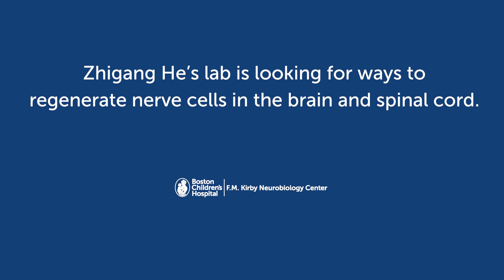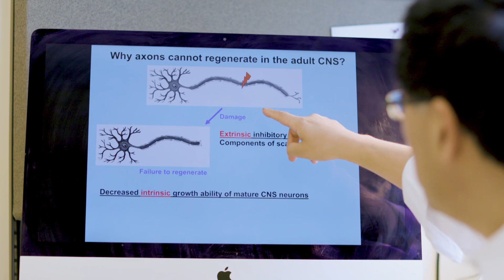Researcher Profile: Zhigang He, PhD, BM | Boston Children's Hospital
“We hope our work will transform the treatment of brain and spinal cord injuries in a clinic setting.” Meet Zhigang He, PhD, BM, a neuroscience researcher at Boston Children’s Hospital, who studies regeneration of nerve cells in the brain and spinal cord.